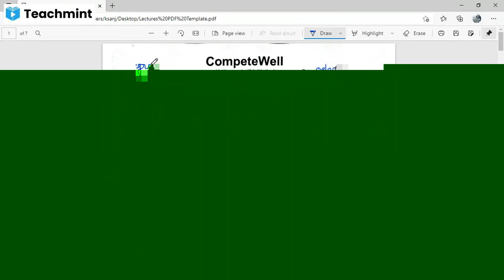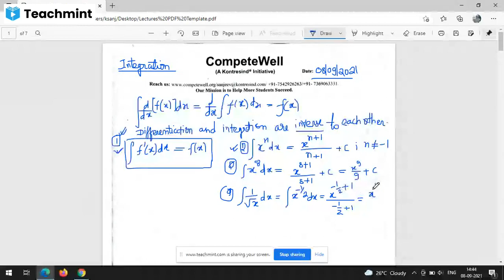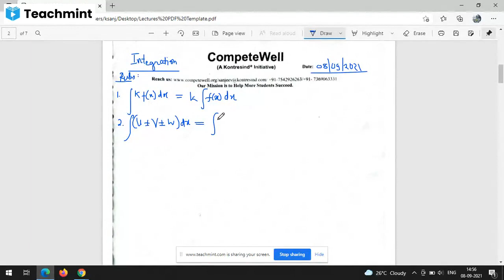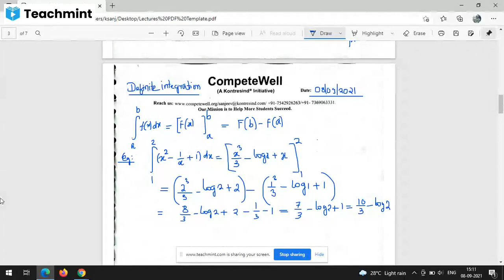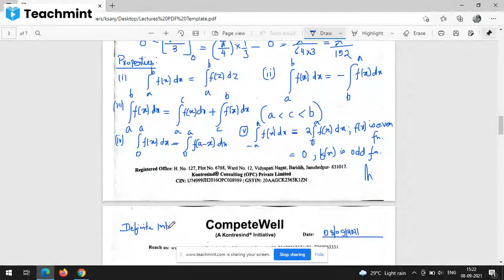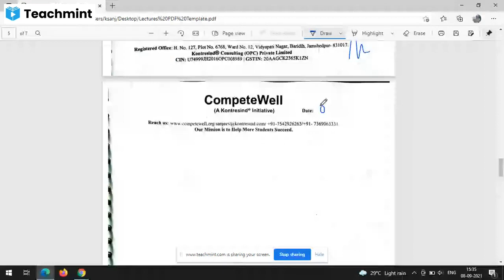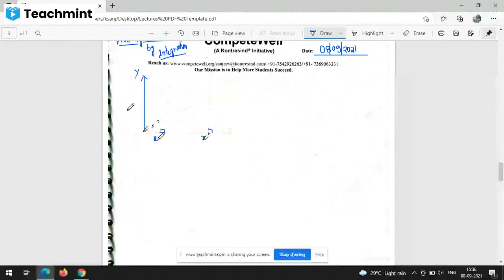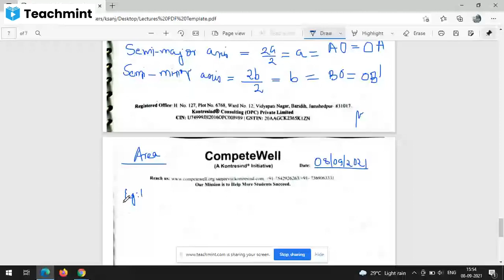Maths for Physics 10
Integral calculus and its applications.